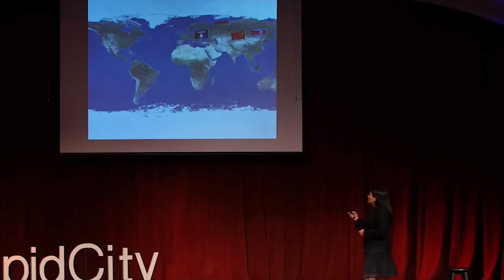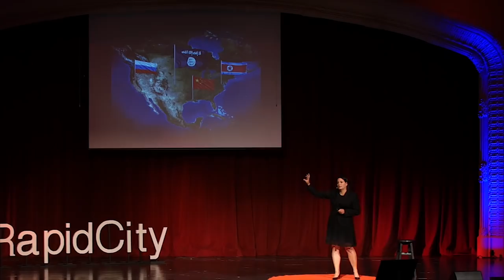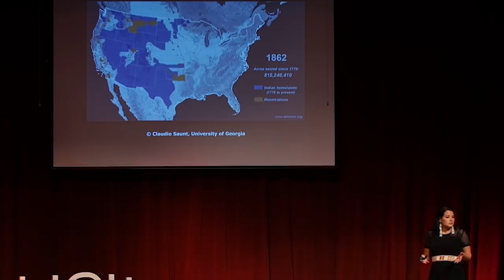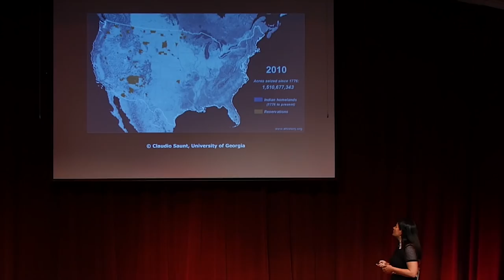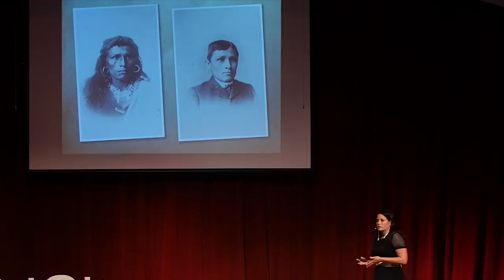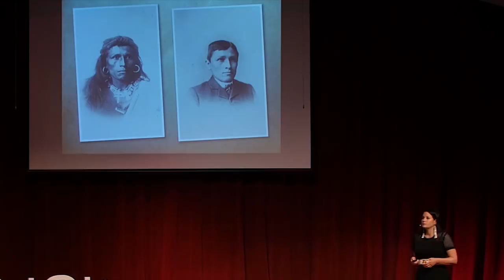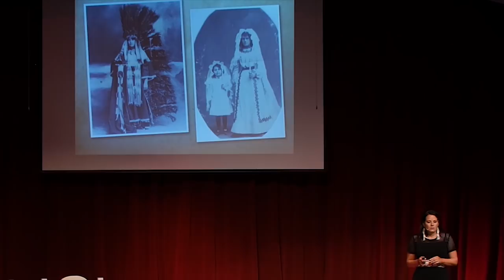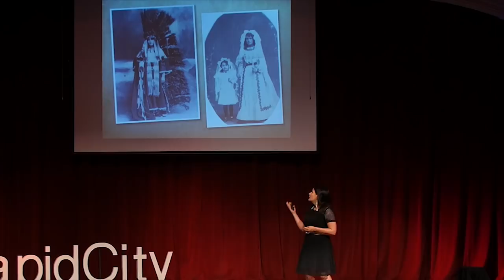Surviving an Invasion & Understanding Your Neighbors. | Heather Dawn Thompson | TEDxRapidCity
Survival is 90% mental. With the geopolitical uncertainties these days, what would you do if the United States were invaded? By Russia, China, Syria? How do you prepare? How would you react? Fight? Adapt? Assimilate? What would you want your children and grandchildren to remember about being an America in 20, 50 or 100 years? Is there a “right” answer? This talk explores the potential survival scenarios, and then pivots to consider if there are lessons from our neighbors right in our own backyard… Heather Dawn Thompson is a Harvard Law School graduate with extensive expertise in international and domestic law and policy. Heather is a former federal prosecutor and has worked for the Department of Justice, United States Senate, and the Immigration & Naturalization Service in our nation’s capital. She is a nationally renowned attorney with clients throughout the United States. In addition to her law practice, Heather comes from three generations of farmers, is a concealed carry permit holder, and was granted a Bush Fellowship to study off-grid and grid-down survival skills. Heather is going to walk us through some of the challenges of "Surviving an Invasion." Heather and her family live in the beautiful Black Hills of South Dakota. This talk was given at a TEDx event using the TED conference format but independently organized by a local community.